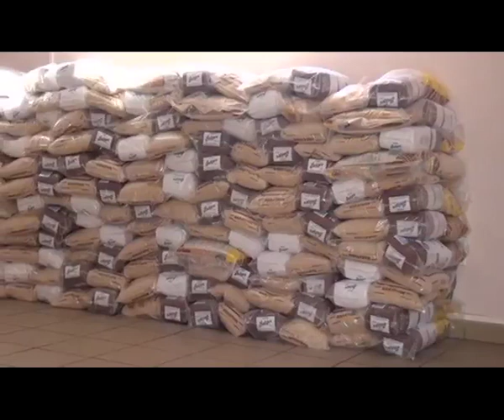“GRN is working hard to help the needy”, Mcleod Katjirua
Receiving the donation from Gem Diamonds Namibia was Governor of the Khomas Region Laura Mcleod-Katjirua, as she assured the public that the government is working hard to help the highly affected during this pandemic.
Watch TodayOnOne on DStv 284, GOtv Namibia 90, DStvNow App and tv2africa.com weekdays at 19h00.